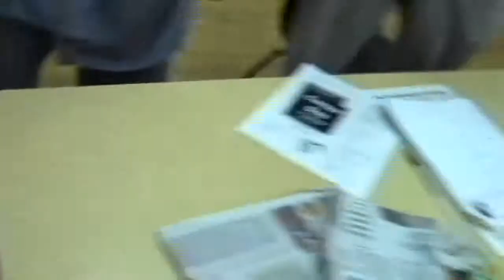TEAM HUDAA-MUJAHID WINS ICNA NJ 2013 (2/2)